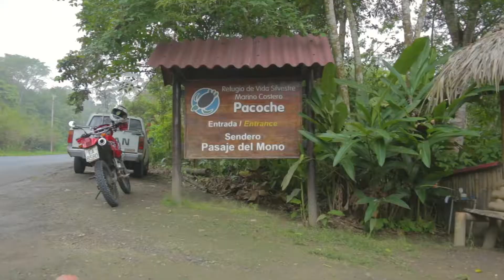REFUGIO MARINO COSTERO